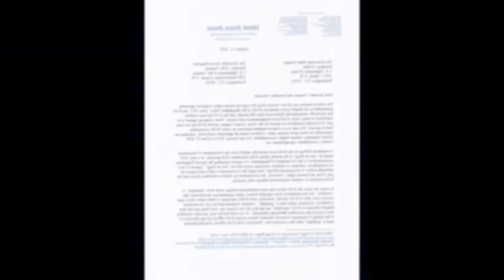শেখ হাসিনা নির্লজ্জ মিথ্যাবাদী সন্ত্রাসীদের মাফিয়া।কর্নেল শহীদ খান।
শেখ হাসিনার নির্লজ্জ
মিথ্যাচারের প্রতিক্রিয়ায় কর্নেল শহীদ খান।